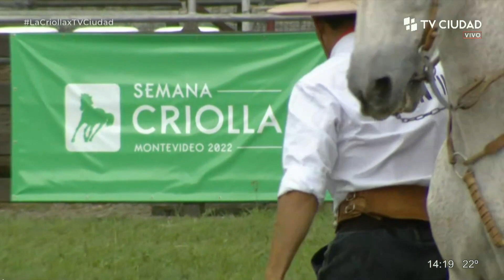La Criolla por TV Ciudad - Basto Oriental - Segunda jornada -Ramón Llasuiré